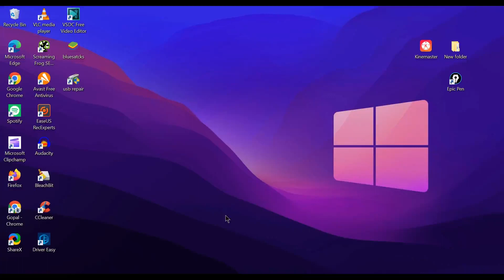How to open google store without search | bina search kiye google store kaise open kare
Thanks

File -

Your Quaries:-